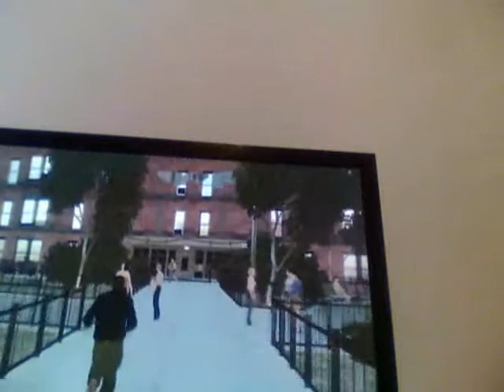GTA Shenanigans Part 2